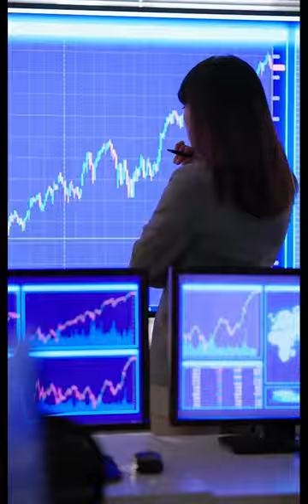Trading Wisdom: Mastering Trading- The George Soros Way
📈 Unlock Trading Success: The George Soros Approach 📈

Welcome to the world of trading and investing, where we explore the timeless wisdom of legendary trader George Soros. In this enlightening video, we break down his three essential principles for achieving success in the market:

Courage: Trust your analysis and instincts, even when doubt surrounds you.
Confidence: Hold onto your positions with unwavering determination during market volatility.
Wisdom: Know precisely when to secure gains or cut losses to stay ahead.
These principles are the bedrock of George Soros's trading philosophy, and they can help you navigate the unpredictable world of trading with resilience and success.

🦁 Join us as we delve into the world of trading courage, unshakeable confidence, and astute wisdom. Let George Soros's insights guide you to a prosperous trading journey.

Your path to trading mastery begins here. Happy trading! 🚀